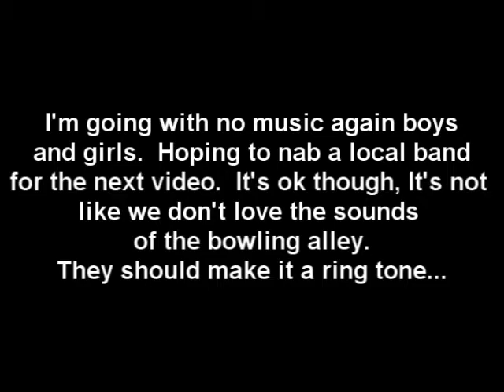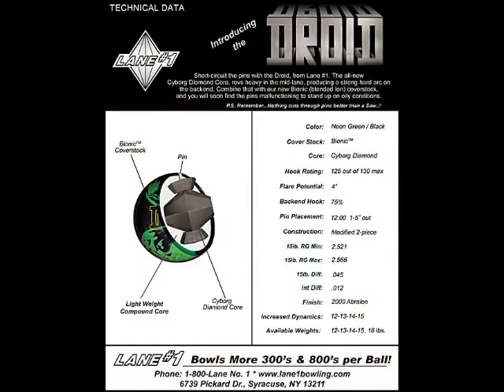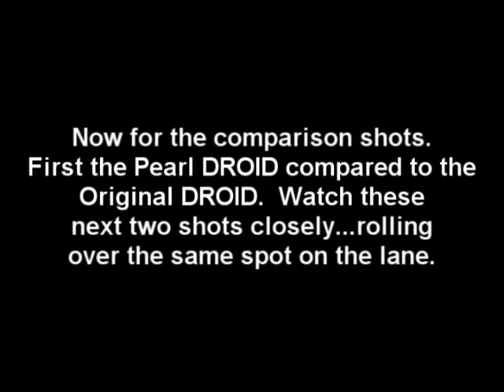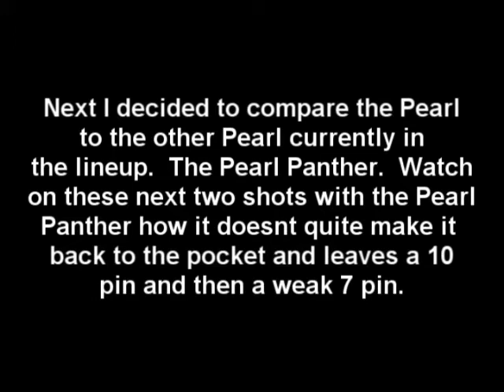DROID and DROID Pearl high res.wmv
Lane #1 West Coast Region Staffer Richard Huryn rolling Lane #1 Bowling's newest balls.  The Pearl DROID and the Original DROID.